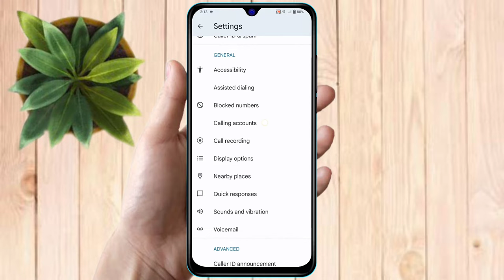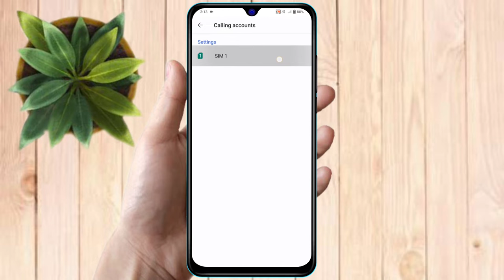redmi a2 call waiting setting | redmi a2 me call waiting kaise kare